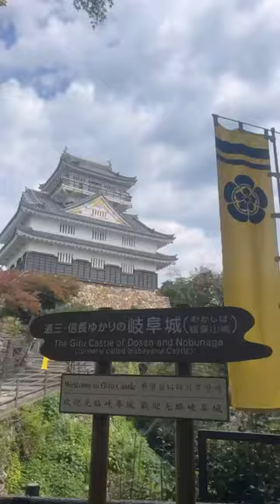Nagoya 🇯🇵 nagoya gifu castle japan shorts fyp